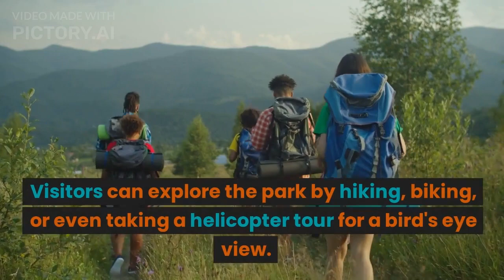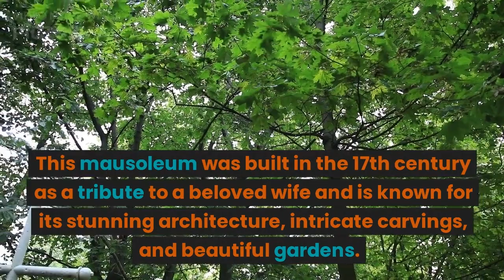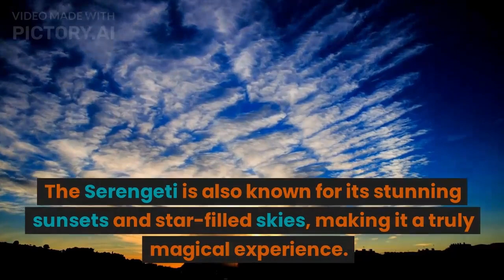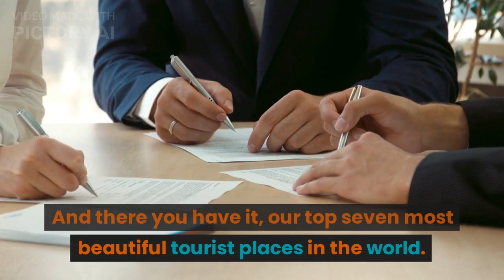Seven Breathtaking Tourist Destinations to Add to Your Bucket List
Today , we're going to take you on a virtual tour of the seven most beautiful tourist places in the world . From stunning natural wonders to magnificent man-made structures, these destinations are sure to take your breath away. So sit back, relax, and let's explore together!

:The Grand Canyon,
Our first stop is the Grand Canyon in Arizona, USA. This awe-inspiring natural wonder spans 277 miles and reaches depths of over a mile. The sheer size and beauty of the canyon is simply breathtaking. Visitors can explore the park by hiking, biking, or even taking a helicopter tour for a bird's eye view.

Next up is Machu Picchu in Peru, an ancient Incan city nestled high in the Andes Mountains. This UNESCO World Heritage Site is renowned for its stunning architecture, intricate stonework, and panoramic views. The journey to Machu Picchu involves a hike along the Inca Trail, which is a once-in-a-lifetime experience.

: The Great Barrier Reef, Australia
Our third stop is the Great Barrier Reef in Australia, the world's largest coral reef system. This natural wonder spans over 1,400 miles and is home to an incredible array of marine life. Visitors can snorkel, dive, or take a glass-bottomed boat tour to explore the reef's vibrant colors and diverse sea creatures.

: The Taj Mahal,
Next on our list is the Taj Mahal in India, one of the world's most iconic structures. This mausoleum was built in the 17th century as a tribute to a beloved wife and is known for its stunning architecture, intricate carvings, and beautiful gardens. Visitors can take a guided tour to learn about the Taj Mahal's fascinating history.

: The Northern Lights, Iceland
Our fifth destination is the Northern Lights in Iceland, a stunning natural light show that can be seen in the country's northern skies. This mesmerizing phenomenon is caused by solar winds colliding with the Earth's magnetic field and is a truly unforgettable experience. Visitors can take a guided tour to see the lights dance across the sky.

: The Great_Wall of China , China
Next up is the Great Wall of China, one of the world's most impressive man-made structures. This massive wall spans over 13,000 miles and was built over 2,000 years ago to protect China from invaders. Visitors can hike along the wall and marvel at the breathtaking views of the surrounding mountains and countryside.

: The Serengeti, Tanzania
Our final destination is the Serengeti in Tanzania, a vast savannah home to some of Africa's most iconic wildlife. Visitors can embark on a safari and see lions, elephants, giraffes, and more in their natural habitat. The Serengeti is also known for its stunning sunsets and star-filled skies, making it a truly magical experience.

Conclusion
And there you have it, our top seven most beautiful tourist places in the world. Each of these destinations offers a unique and unforgettable experience that is sure to leave you in awe. So why not add them to your bucket list and start planning your next adventure?